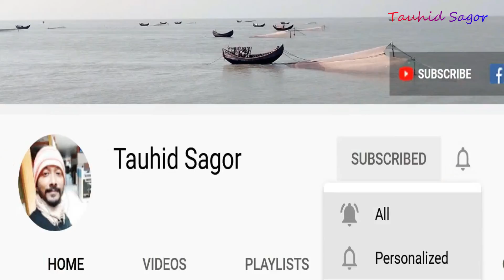মানিকগঞ্জ ভ্রমন পার্ট ০২ || বড়শি দিয়ে মাছ ধরলাম || Manikgonj Tour Part 0২ || Catching Fish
How To Change Facebook Beta To Normal Classic Facebook || 100% Solving Process in 2 Ways || 2020

মানিকগঞ্জ ভ্রমন পার্ট ০২
Manikgonj Tour Part 0২